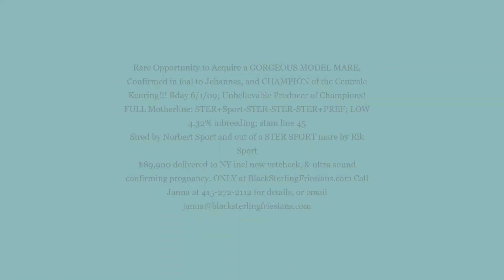MODEL MARE, in foal to Jehannes, for sale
Rare Opportunity to Acquire a GORGEOUS MODEL MARE, Confirmed in foal to Jehannes, and CHAMPION of the Centrale Keuring!!! Bday 6/1/09; Unbelievable Producer of Champions! FULL Motherline: STER+Sport-STER-STER-STER+PREF; LOW 4.32% inbreeding; stam line 45
Sired by Norbert Sport and out of a STER SPORT mare by Rik Sport
$89,900 delivered to NY incl new vetcheck, & ultra sound confirming pregnancy.